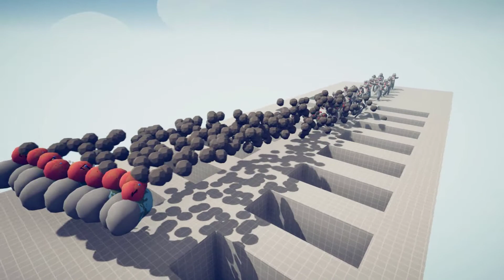Solar System Duck vs Every Unit - Totally Accurate Battle Simulator TABS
Welcome to the channel Boniface Gaming
We will adjust it according to the request of the author.

TABS tabs tabs secret units#Totally Accurate Battle Simulator#totally accurate battle simulator gameplay#Tabs All Secret Units#Boniface Gaming
tabs
TABS
Tabs
tabs mods
Tabs Mods
tabs secret units
Tabs Secret Units
tabs tank
Tabs Tank
tabs update
Tabs Update
tabs god
Tabs God
tabs gameplay
Tabs Gameplay
totally accurate battle simulator gameplay
totally accurate battle simulator all secret units
tabs all secret units
Combat Units totally accurate battle simulator
tabs secret units
Tribal
Farmer
Medieval
Ancient
Viking
Dynasty
Renaissance
Pirate
Spooky
Wild West
Legacy
Good
Evil
Fan Bearer
Raptor
The Teacher
Jester
Chu Ko Nu
Executioner
Shouter
Raptor Rider
Cupid
Mace Spinner
Wheelbarrow Dragon
Cavalry
Vlad
Sumarai Giant
Ullr
Shogun
Tree Giant
Artemis
Ice Giant